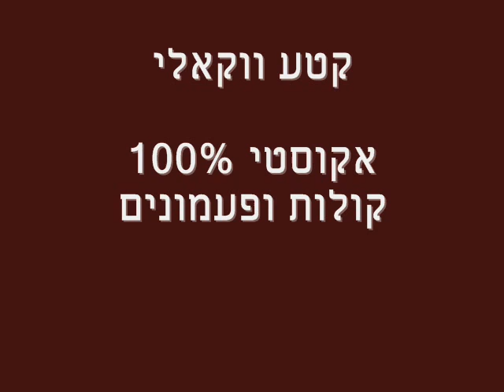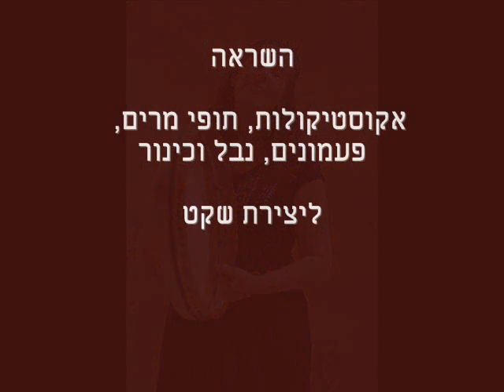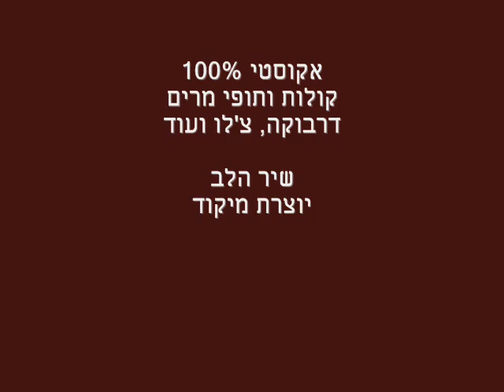הלחנת מוסיקה בראשיתי.wmv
מצויינת לפרוייקטים הקשורם לימי קדם, תנ"ך, נשים, בריאות, אמהות ותינוקות, בטחות ויצירת אימון
אלי-ענה גילעד, מלחינה, יוצרת  ומופיעה בעולם כולו